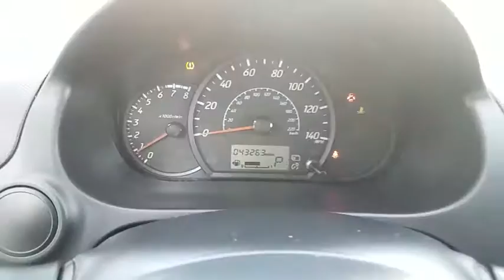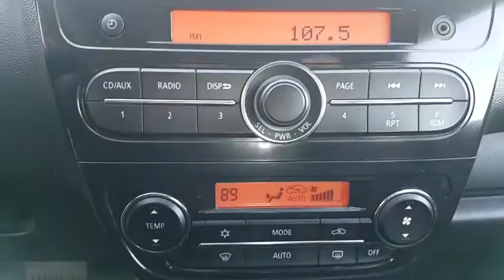2015 Mitsubishi Mirage Libertyville, Highland Park, Barrington, Arlington Heights, Palatine, IL 8462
2015 Mitsubishi Mirage

Libertyville Mitsubishi
1119 Milwaukee Avenue

CARFAX One-Owner. STILL UNDER FACTORY WARRANTY!!. 2015 Mitsubishi Blue Mirage DE FWD 4D Hatchback CVTbrbrbrAwards:br * 2015 KBB.com 10 Most Fuel-Efficient Cars Under $25,000brbrbrOptions may vary due to automated process. Prices are plus tax, title, doc fee and recon charges. Libertyville Mitsubishi in Libertyville, IL. We are here to serve Lake, Cook,DuPage and McHenry counties. Chicago Land, North Chicago, Illinois, Wisconsin, Racine, Kenosha, DuPage, Elgin, Glenview, McHenry,Barrington, Schaumburg, Arlington Heights, Gurnee, Rockford, Crystal Lake, St. Charles, Mundelein, and Lake Forest. Selling and Servicing New, Used, Certified Pre-owned cars. Salespeople available who are fluent in Spanish. We have a great selection of both new, Certified Preowned and used vehicles. We have vehicles for under $10K and even under $5K.